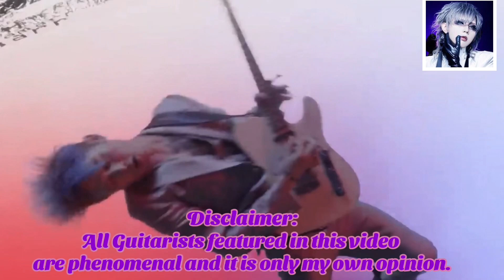Top 10 Visual Kei Guitarists in 2023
Here is my personal favourite list, about Visual Kei Guitarists 🎸.

I don’t own any of the sound elements in this video.
BTW. A new „Best Visual Kei MV‘s“ Video will be upload at the end of February.